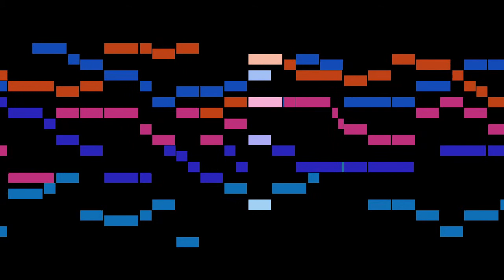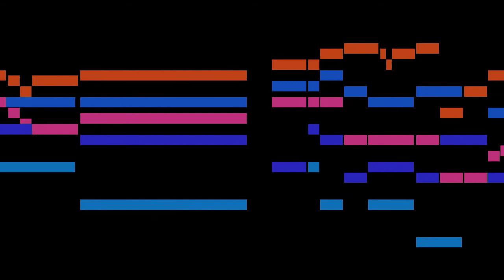Hildebrand - 4a. Melchior Borchgrevinck: Paduana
An animated score of "4a. Melchior Borchgrevinck: Paduana", from Ausserlesener Paduanen und Galliarden, Erster Theil, by Hildebrand.